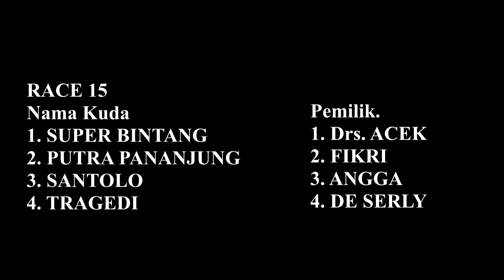Race 15 Duel Beda tipis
pacuan kuda garut 2020